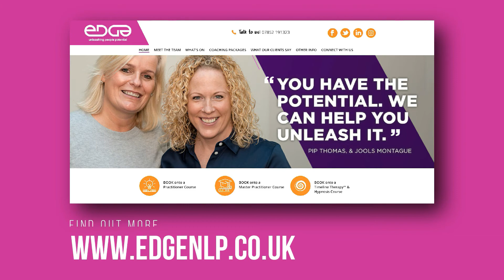Jools Montague - Edge NLP - Seasonal Affective Disorder